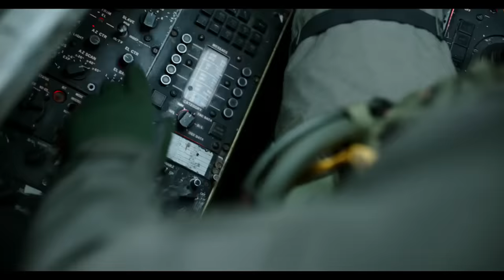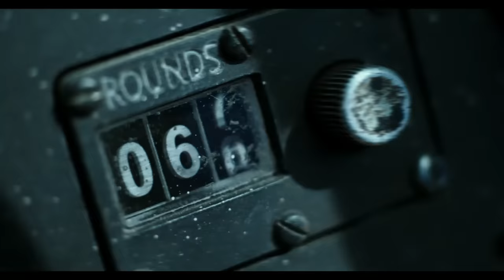"Don't think. Just do." - Top Gun: Maverick